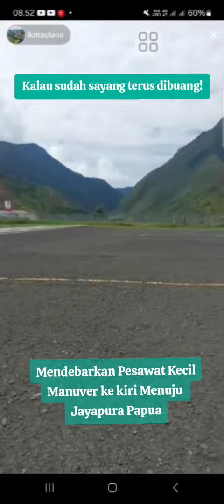KECEPATAN PESAWAT KECIL MANUVER KIRI MENUJU JAYAPURA